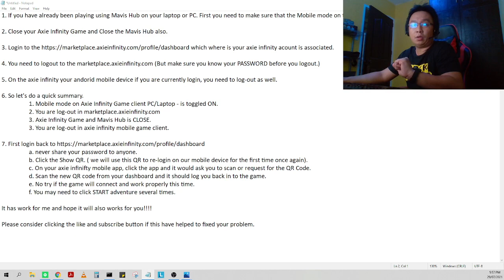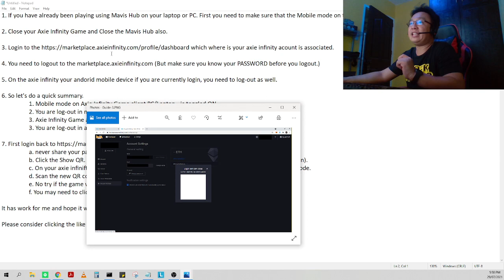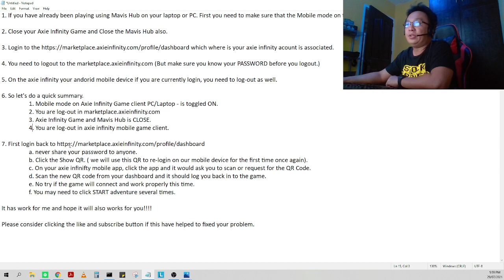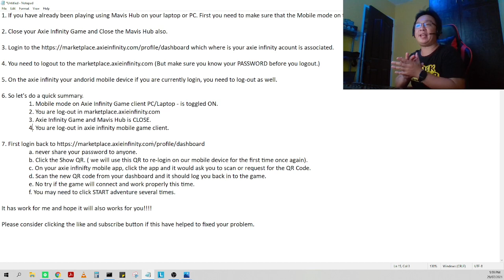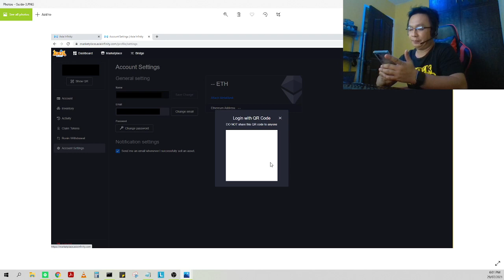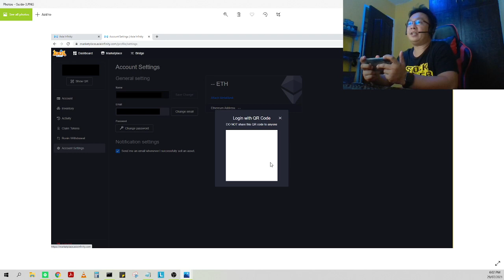How to Completely Fix Axie Infinity Connecting Issue on Samsung (Android) Phone.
This guide will help you if you are like me who have just recently started playing Axie Infinity on their laptop/pc but having issues playing on their Samsung or other Android Devices.